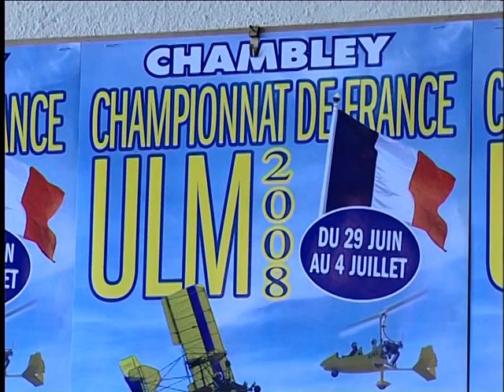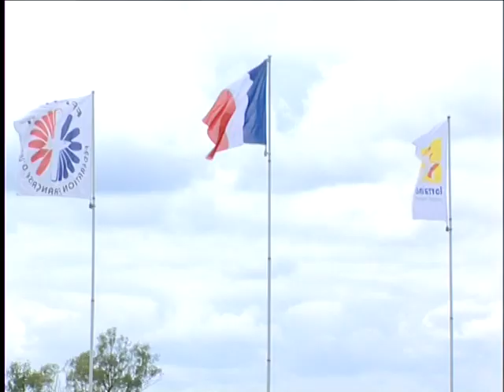Prochain Championnat de France d ULM à Chambley - juin 2008